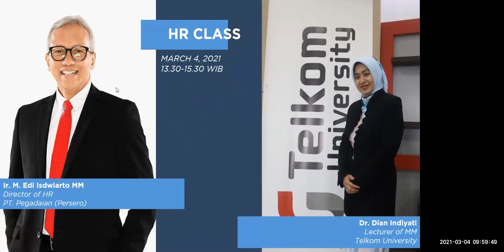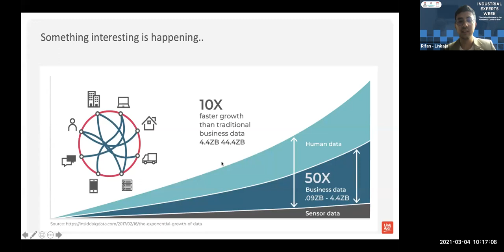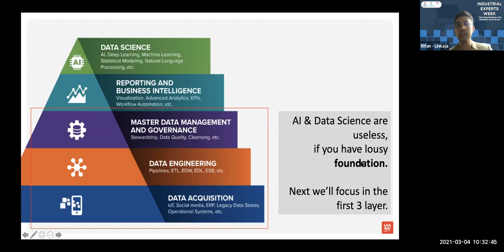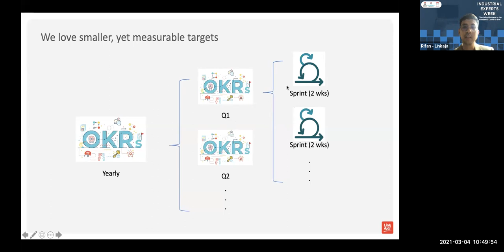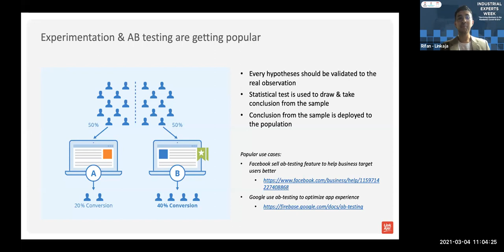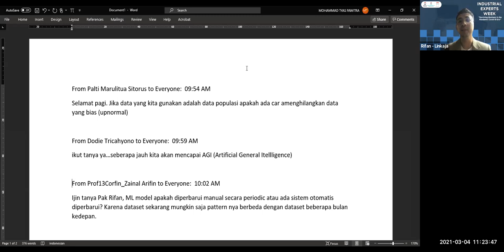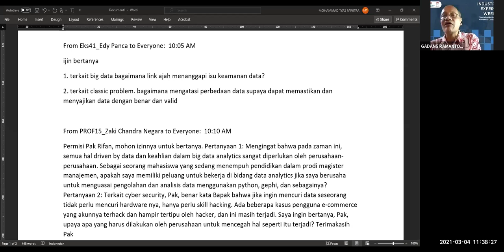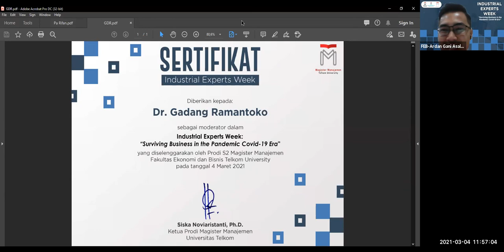#5 Industrial Experts Week - Big Data and Data Analytics (TA Semester Genap 2020/2021)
Speaker : Rifan Kurnia
Moderator : Dr. Gadang Ramantoko